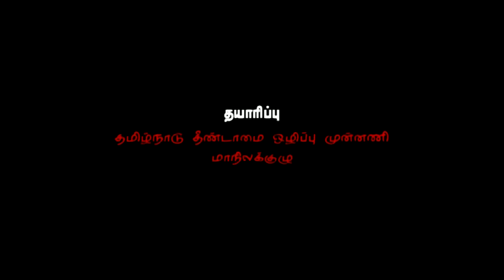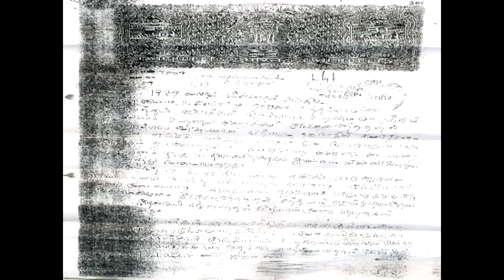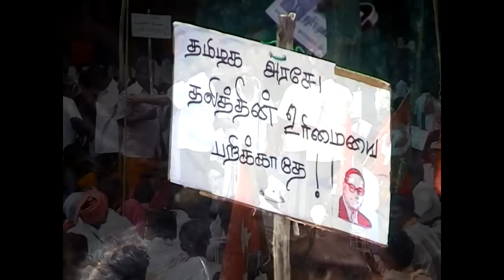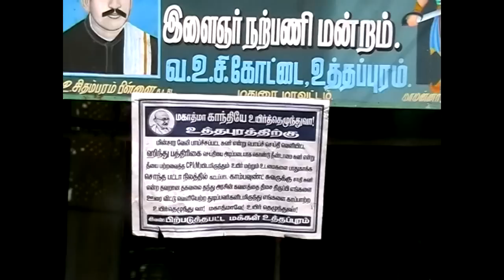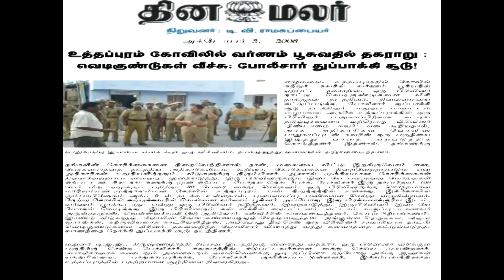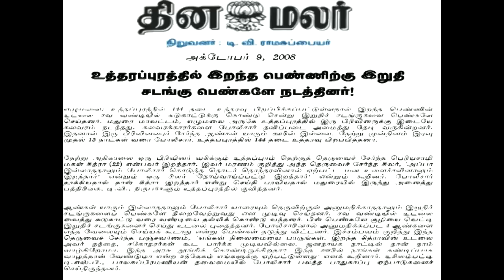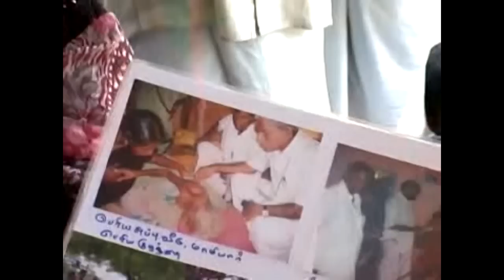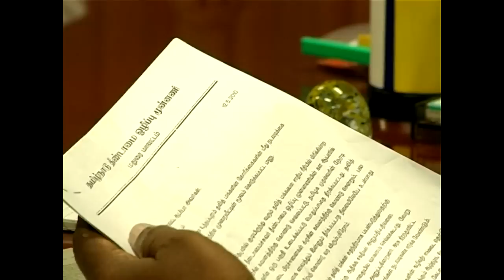உத்தப்புரம் - உடைபடும் சுவர்கள்